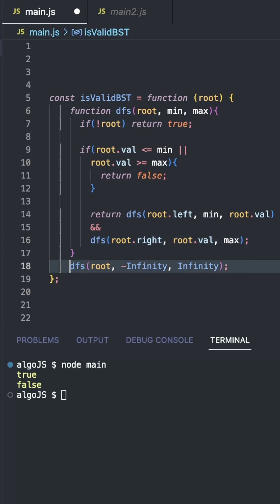Bloomberg Asked this Coding Interview Question - Let's Solve It!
Solution to a very popular coding interview question asked recently by Bloomberg - Validate a Binary Search Tree.